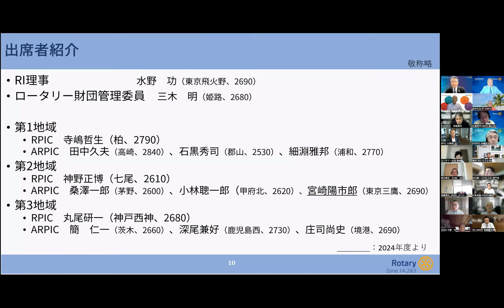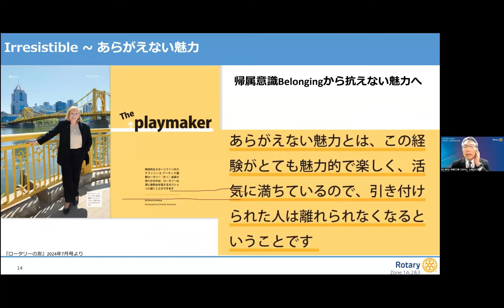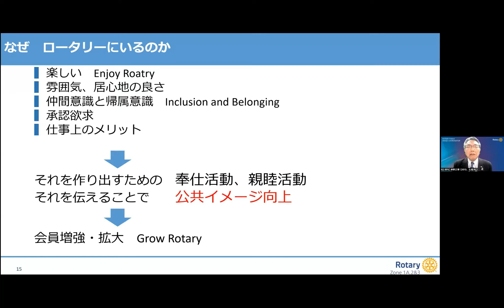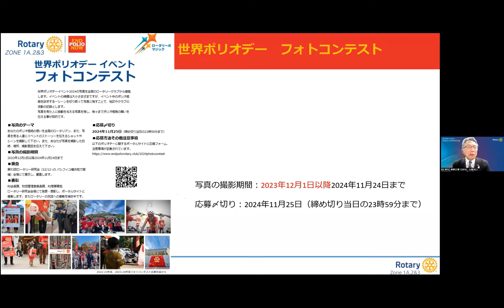⑦－①公共イメージ向上オンラインセミナー